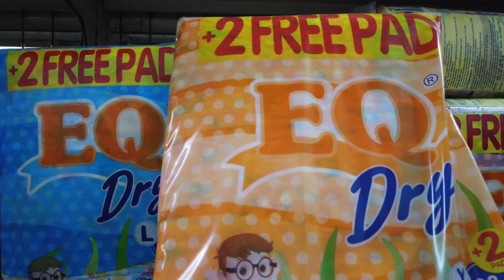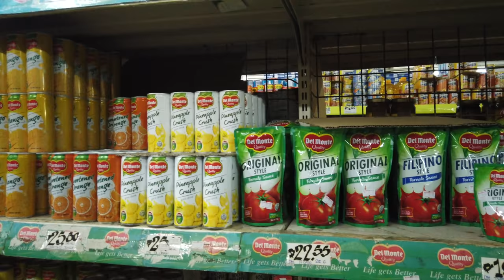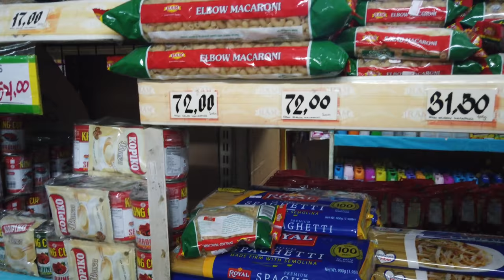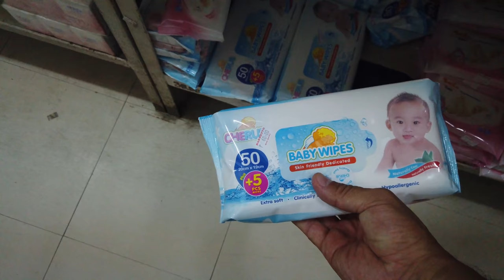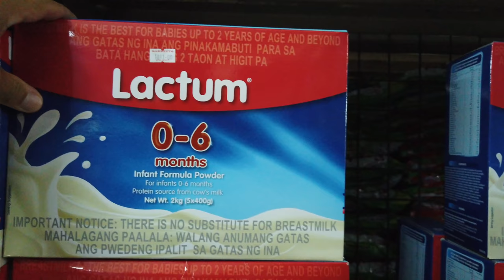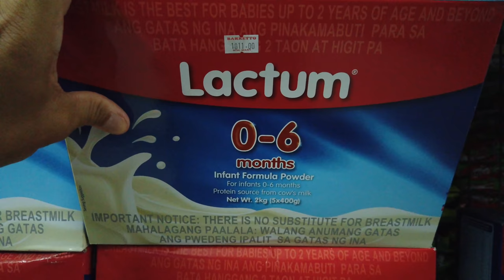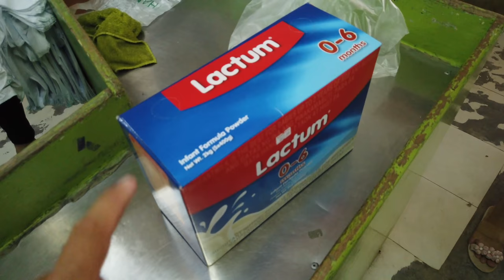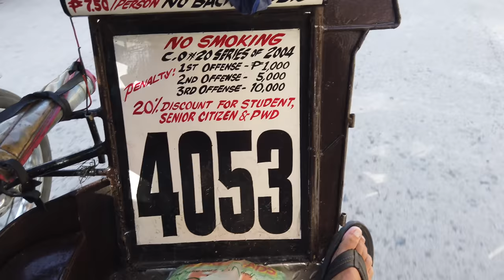Election Day in the Philippines and A Morning Trip to the Grocery Store for Diapers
It's election day here in the Philippines. Join me on my early morning walk around Barrio Barretto. I ended up at Barretto Mini Mart shopping for diapers and milk.

This video was filmed on the DJI Osmo Pocket in 4K at 60 FPS. The video is about 29 minutes long. It's Rated PG on the parental guidance scale and Rated C (CHILL) on my Intensity Scale.